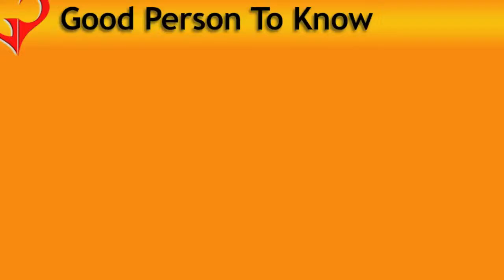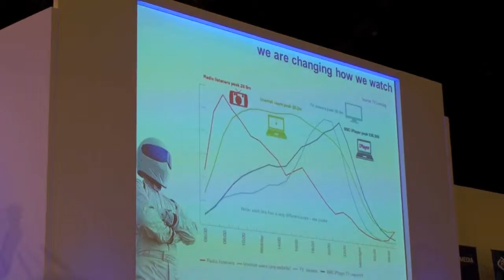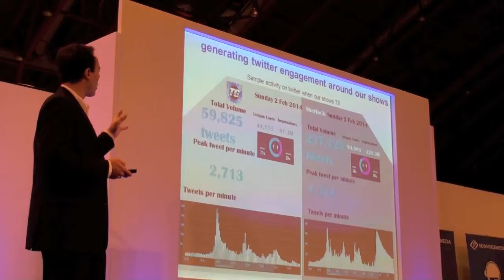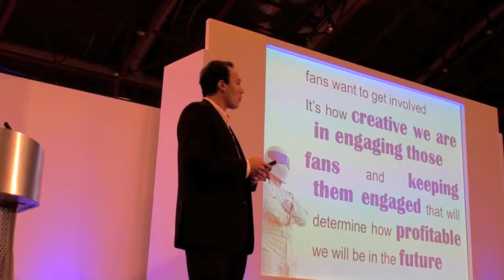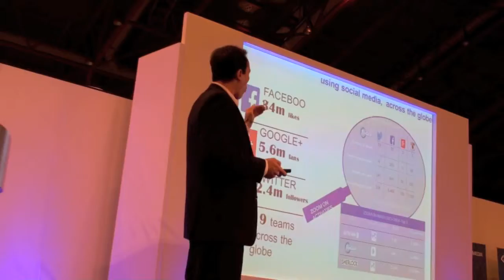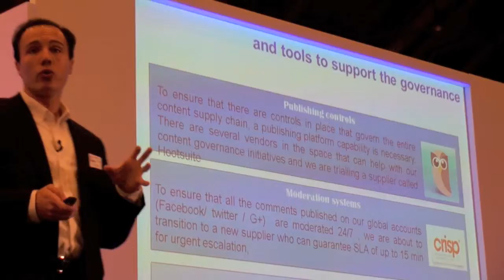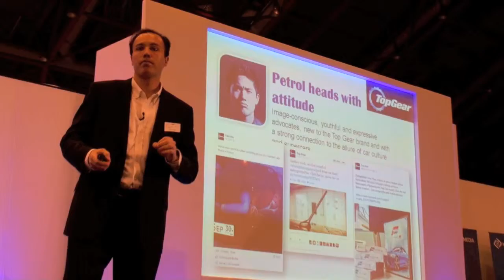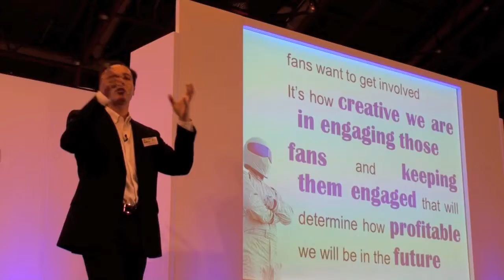How BBC World uses social media | GPTK | Vincent Sider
Vincent Sider, VP of social media at BBC World gives us an insight into how the BBC engage with their audience.  Projects have to fit into 5 set criteria and if it doesn't meet the grade, they discard it.  Vincent explains how the BBC utilise the different platforms and how they view social media as part of their overall strategy.  He says it's not the technology that counts but how content immerses people.  Ladies and gents, we can all learn a thing or two from the BBC and perhaps if we apply these methods to our own projects, we'll be better able to engage with our users.